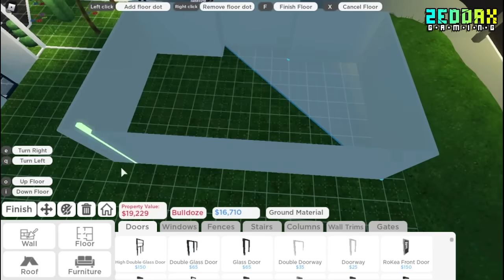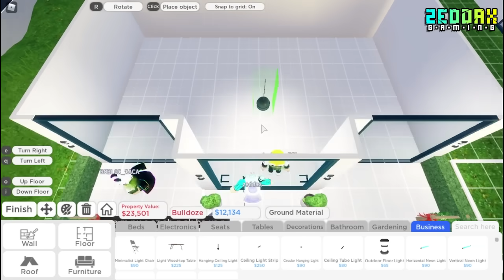ZEDDAX MEMBANGUN TOKO BAJU UNTUK ENCES..!! - Roblox Zeddax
Zeddax Gaming Roblox Roville Indonesia
Di video roblox roville zeddax gaming kali ini. Zeddax melanjutkan sedikit renovasi pada toko nya, yaitu membangun parkiran roblox indonesia. Di episode kali ini, zeddax juga membantu ences untuk membangun toko roblox pertamanya!

Makasih udah nonton video kita di zeddax gaming! Subrek karena kita upload video roblox zeddax, minecraft zeddax dan gta zeddax bersama dengan ences marences dan si nanas setiap harinya!

Credits
Intro: